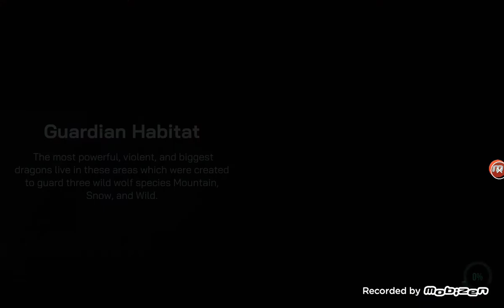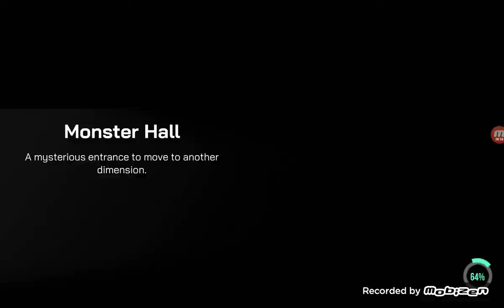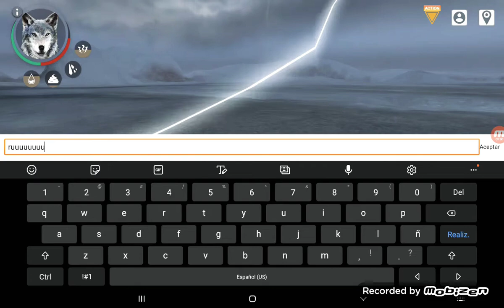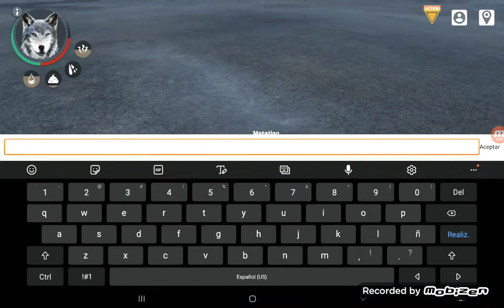🎁llega la sorpresa🎁